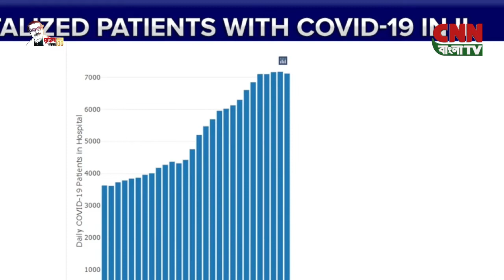বিশ্ব আলাপ | সি এন এন বাংলা টিভি | World News | CNN BANGLA TV |১১০১-২০২২